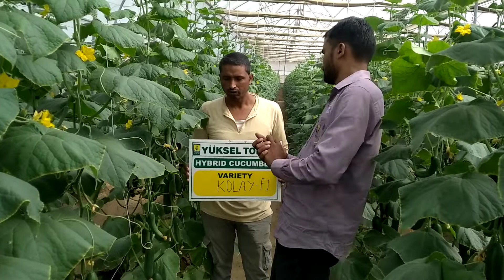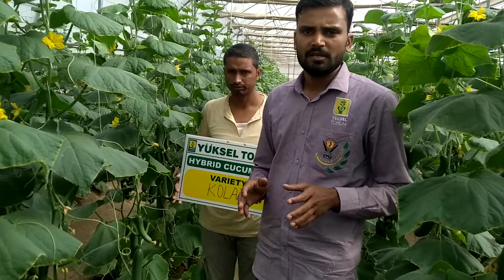KOLAY F1 ,YUKSEL SEEDS only on मृदा धरोहर introducing new variety.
Kolay f1 from yuksel seeds India
for summer season variety Excellent performance contact with Chandan for more information 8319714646